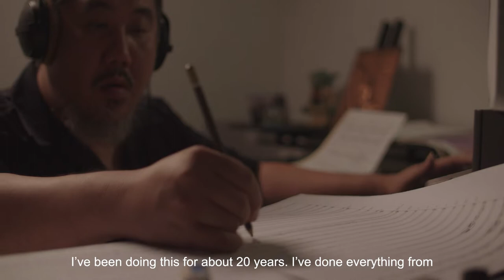LAB: Music Scoring for Film with Wei Yong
Hear from these mentees who went through a mentorship programme with Wei Yong under the 1st edition of LAB: Music Scoring for Film.

Are you also interested in music scoring too? Join LAB: Music Scoring for Media (2nd edition) and be part of a mentorship programme to become an emerging music composer for film, commercials and ads.

You can expect access to industry partners and have the opportunity to learn and develop with these established partners.

Learn more and sign up at scape.sg/event/music-scoring-for-media/